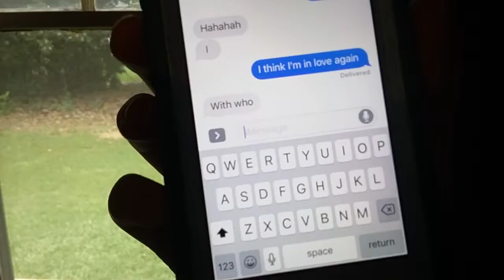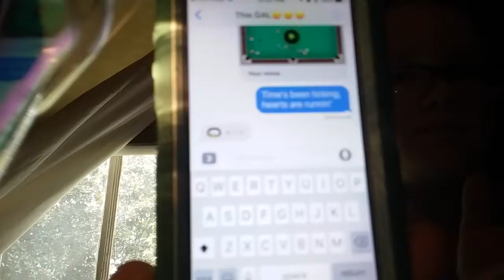LYRIC PRANK ON BEST FRIEND!!!!!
I lyric prank my best friend that may not be my friend anymore LOL!
Love you!!!
Join the ducky fam!